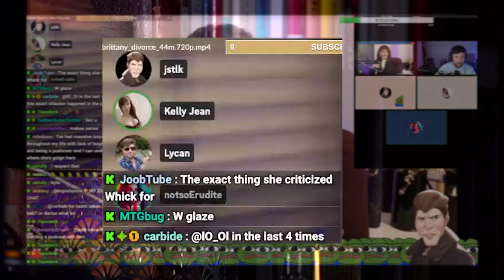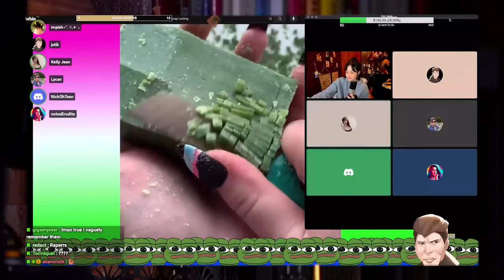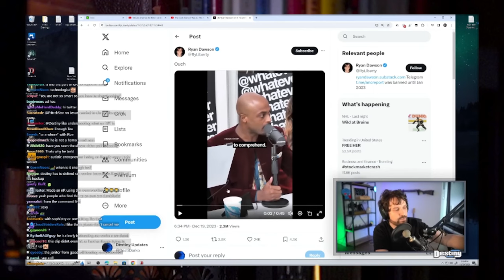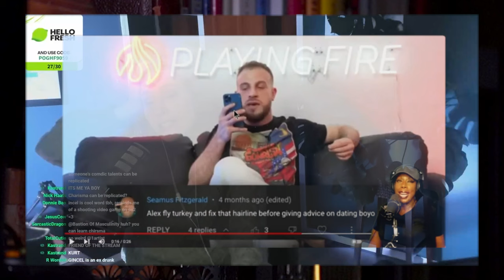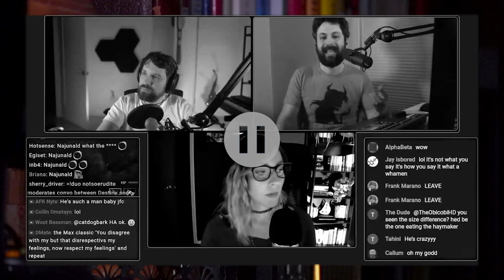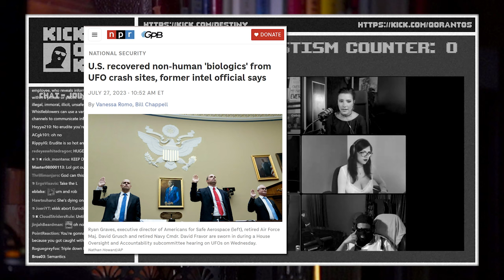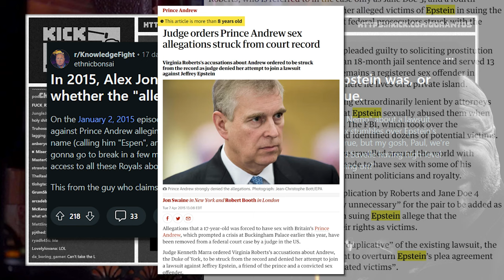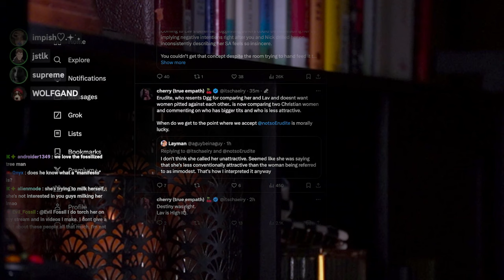What Is Inauthentic About notsoErudite? | Part 1: Hypocritical Behavior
This is a video series exploring why notsoErudite has an inauthentic public perception.

00:00 Intro
01:40 Brittany Simmon v Lav
04:39 notsoErudite v Lav
16:32 Inauthenticity
21:12 Hypocrisy
26:03 Moral Engagement
26:55 Honest Hypocrite
31:31 notsoErudite
33:48 notsoExpert on addiction
49:11 notsoLogical wrong and smug
59:57 notsoProfessional mrgirl is a mirror
01:21:44 notsoNeurotypical blah blah blee blah
01:37:08 notsoDone